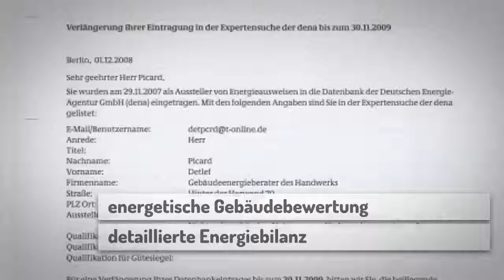DP Gebäudeenergieberatung Energieberatung Bausachverständiger in Muehlhausen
Wir sind seit Anfang 2007 auf dem Gebiet der energetischen Gebäudebewertung tätig. Mit unserer Unterstützung konnten unsere Kunden von tiefgründigen Informationen bis zur Umsetzung ihres Sanierungsvorhabens profitieren.

DP Gebäudeenergieberatung
Detlef Picard
99974 Mühlhausen
Hinter der Harwand 70
Tel: 03601/405485
Fax: 03601/3775142